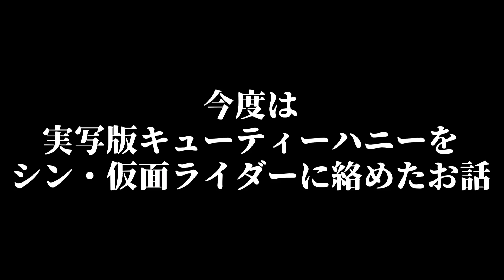庵野秀明が『シン・シリーズ』を生み出せたのはあの映画たちのおかげ！【キューティーハニー/式日/帰ってきたウルトラマン/シン仮面ライダー/岡田斗司夫/切り抜き/テロップ付き/For education】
今回は岡田斗司夫さんがアニメ監督である庵野秀明さんがどのようにして実写を撮る監督へとなっていったのかを語る場面をまとめました！

0:00 シン・ゴジラと式日
1:59 ウルトラマンが完成しない…
5:25 庵野にクビを宣告すると…
7:49 シン・仮面ライダーへの不安
11:52 キューティーハニーでやりたかったこと